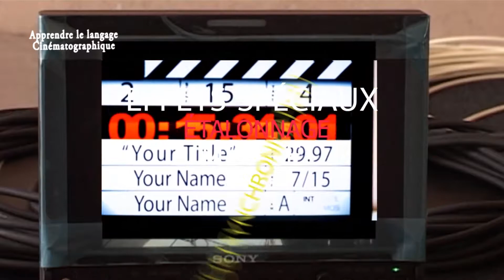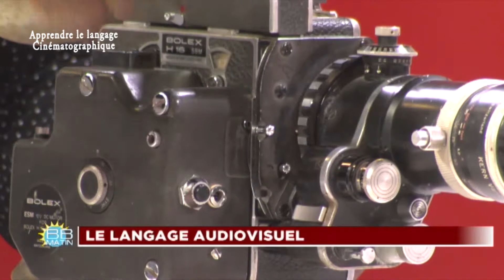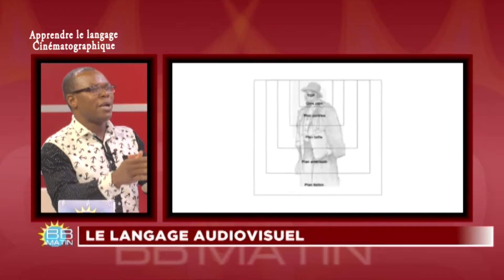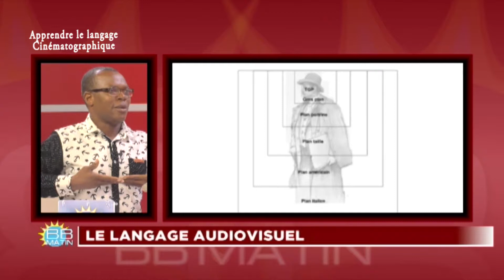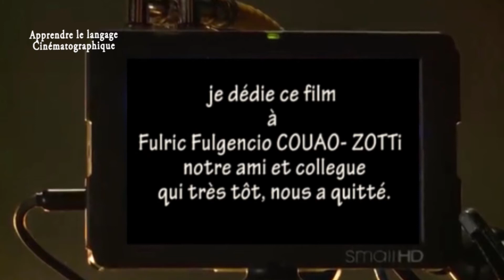Le cinéma à bâton rompu.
C'était sur le plateau de BB24 Bénin, une chaîne thématique.